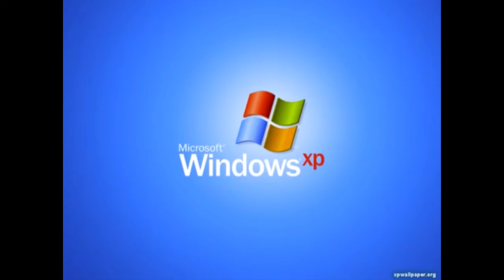EFFECTIVE SKINCARE SET (Sensitive,Acne prone, Oily skin, Maintenance) 2021!!!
This is for all skin types 😻.
I highly recommend this skincare for everybody whose suffering from acnes!!
Plus, you can also achieve the glowy skin or glass skin look. Hell yeah. Napakaganda 💯

Beauche International- These products have been FDA approved and issued with FDA corresponding cosmetic notification numbers: NN-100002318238 (rejuvenating cream); NN-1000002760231 (clarifying solution) respectively

It has also been found to be one of the most stable butters used in cosmetics and is safe and effective for use as a barrier cream.

*non copyrighted background used

Instagram: Rhevie Lhey Aladin @rhevie_aladin

Lyka: Rhevie Aladin